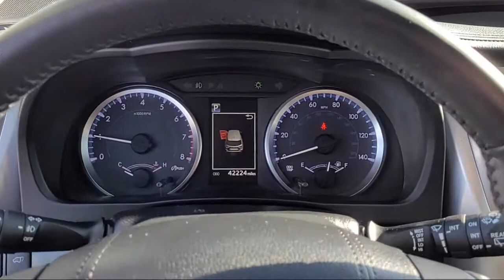2018 Toyota HIGHLANDER LE V6 San Diego El Cajon Chula Vista Mission Valley Santee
2018 Toyota HIGHLANDER LE V6 Stock Number: 915681A Vin:5TDZZRFH0JS264526.